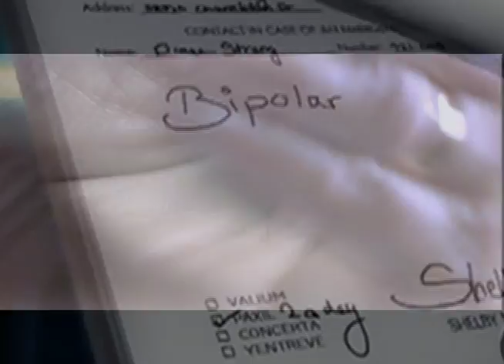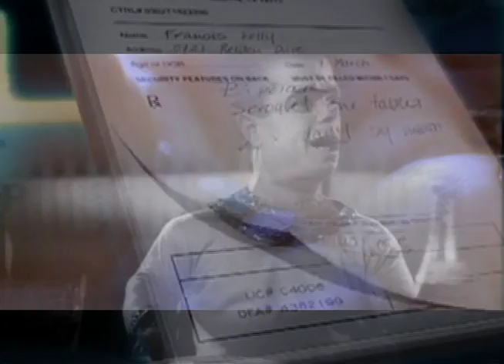You're Not Crazy - Jubal Brown - 2012